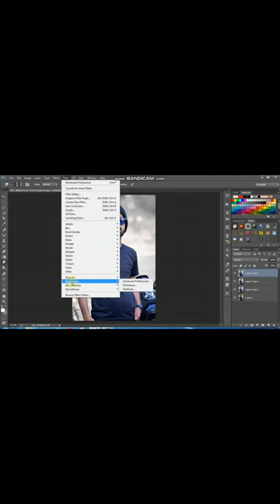Haw to apply Nik Collection coler